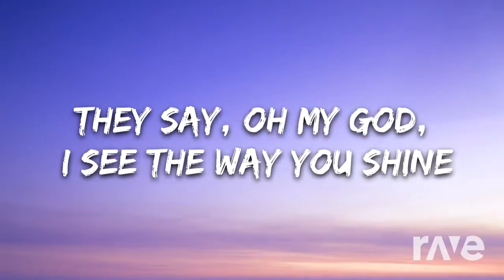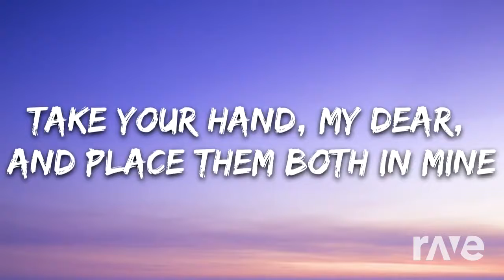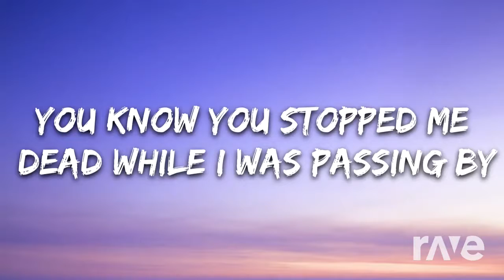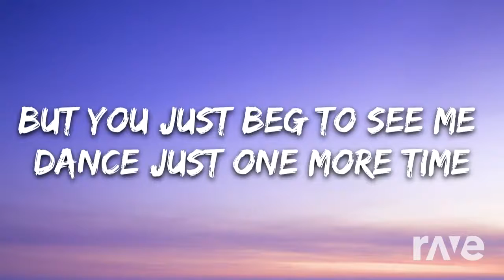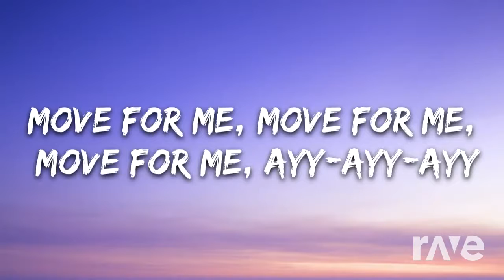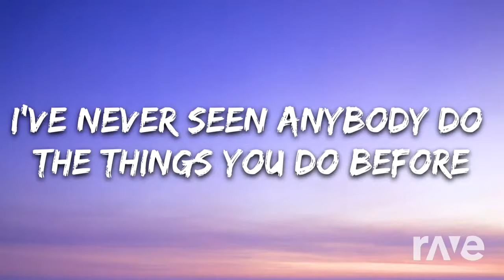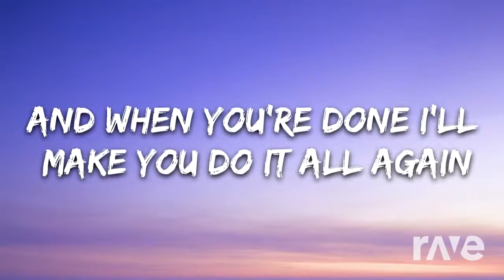Monkeys in a Cradle - Tones And I & Sub Urban | RaveDj